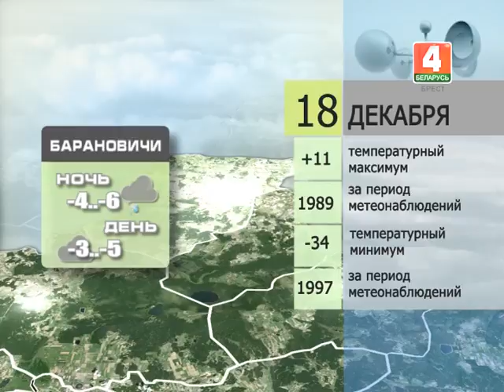Прогноз погоды на 18 декабря